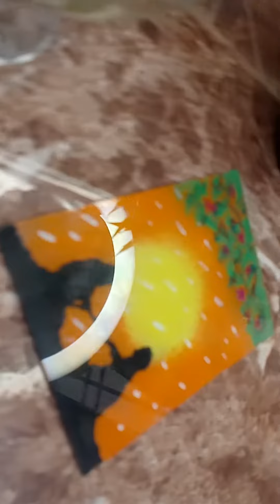How to draw brother and sister